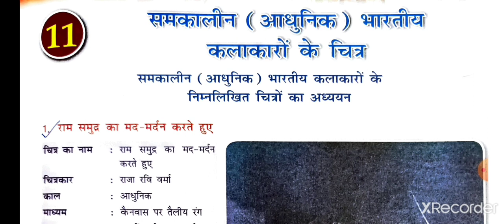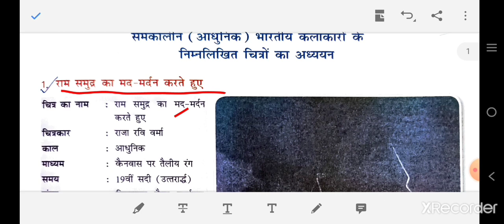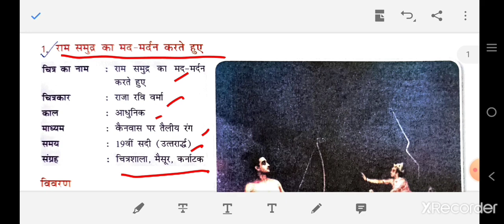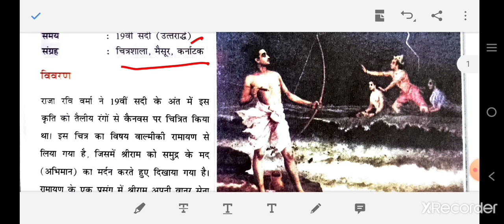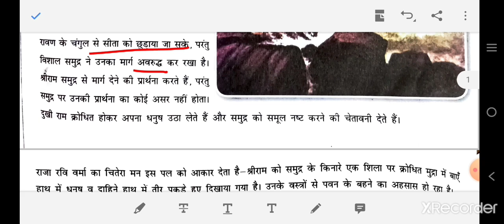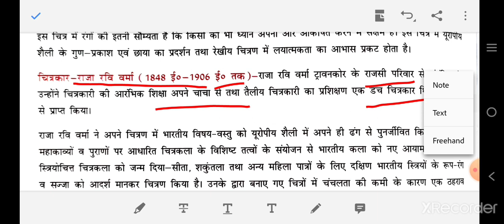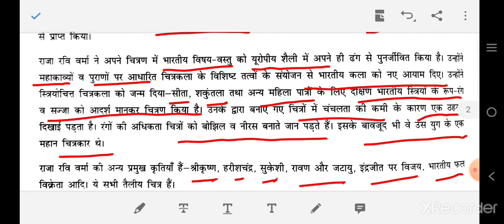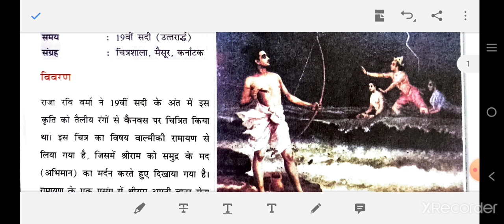समकालीन (आधुनिक) भारतीय कलाकारों के चित्र CHAPTER-11, PAINTING, CBSE-IIND TERM